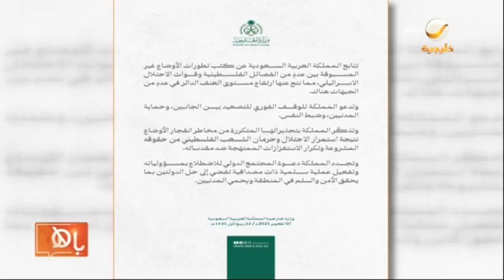السعودية تدعو للوقف الفوري للتصعيد بين الفلسطينيين والإسرائيليين